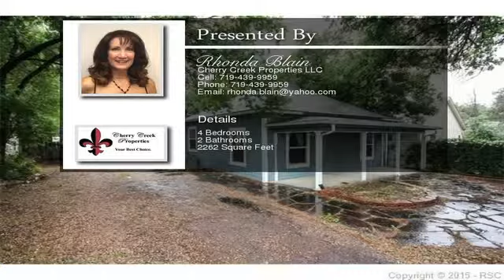717 E Colorado Ave Colorado Springs CO 80903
717 E Colorado Ave  Colorado Springs CO 80903

Awesome turn of the century home with a newer addition that includes a large family room, a master bedroom with a huge master closet and a newer master bath.  The family room, master bedroom and master closet are all beautiful hardwood.  There are a few areas that you might want to update but overall, this home is great for that homebuyer that wants to be centrally located and close to downtown.  University of the Rockies is just blocks over and the buildings across the street have been purchased by some investors., The investors have some great plans for what they are going to do with the buildings across the street.  This home also sits on a very deep lot and has lots of room in the back for whatever a new homeowner would want to do.